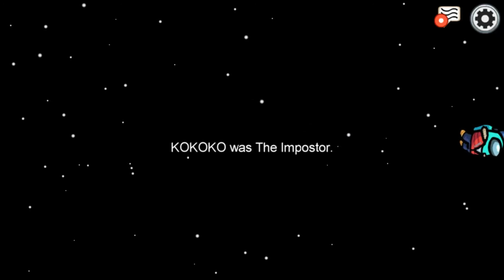Oh No Oh No Oh No No No No Among Us Bad Timing #6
Oh No Oh No Oh No No No No Among Us Bad Timing #6 - Among Us Funny Moments Tik Tok - the name of this video. Still love the funny moments in Tik Tok? In this video, bad timing in the game among us. Perfect timing occurred in the game Among us. On our channel you will find a lot of compilation with the game Among us. Oh no meme among us became the most popular request for this game.